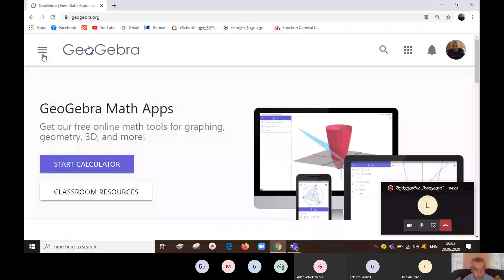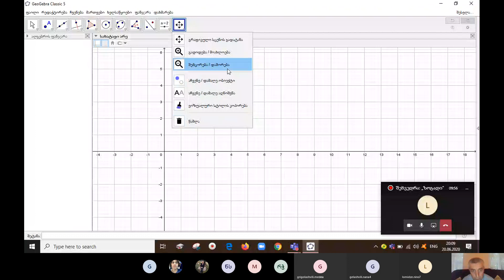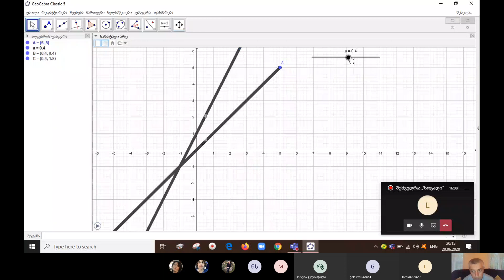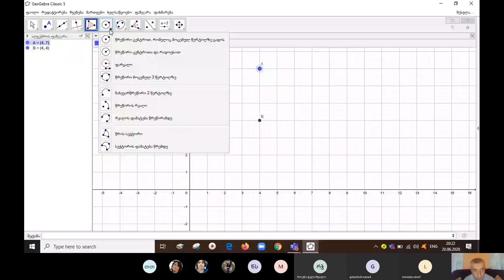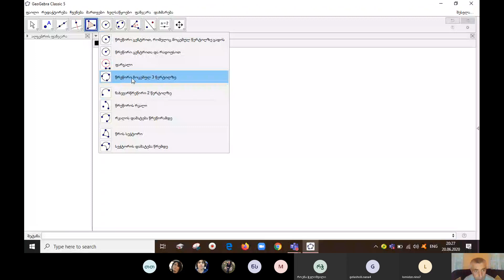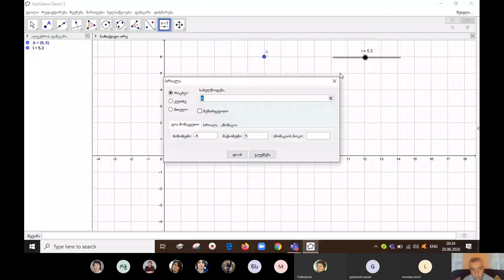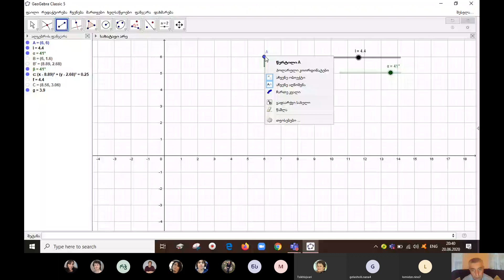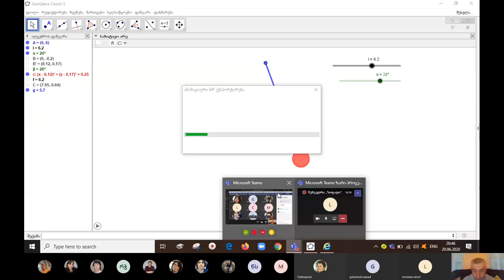GeoGebra გაკვეთილი პირველი